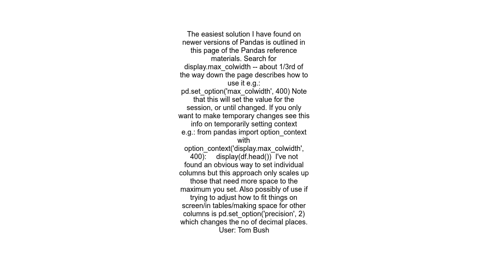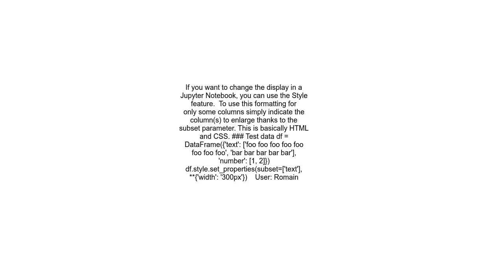Can I set variable column widths in pandas